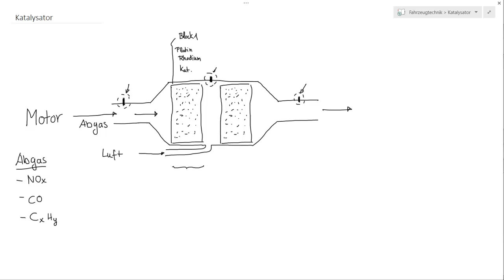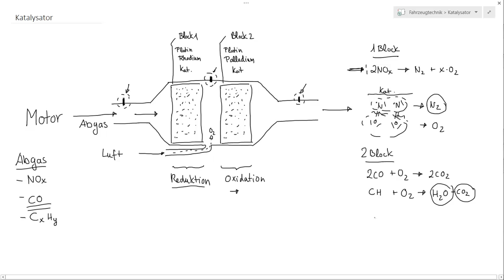Wie funktioniert ein Katalysator / Drei-Wege-Katalysator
Thema: Wie funktioniert ein Katalysator / Drei-Wege-Katalysator
Inhalt: In diesem Video erkläre ich die Funktionsweise eines Katalysator. Hierbei wir der Aufbau des Katalysators ebenfalls erklärt.